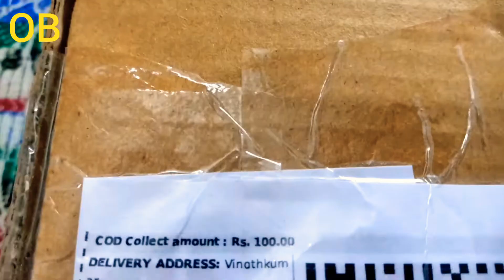wall hanger unboxing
wall shirt hanger bought from Flipkart price below 150